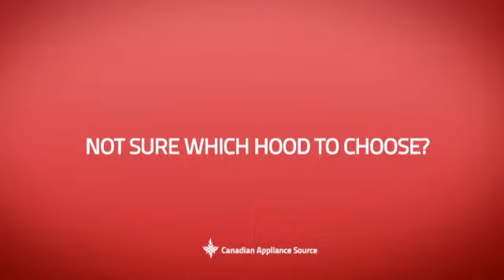Bertazzoni K36CONX01 Chimney Wall Hood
This Bertazzoni K36CONX01 Chimney Wall Hood is brought you Bertazzoni K36CONX01 Wallmount Hood, 36 in, 600 CFM, 3 Electronic Controls, Aluminium Mesh Filters, 2 Halogen Lights